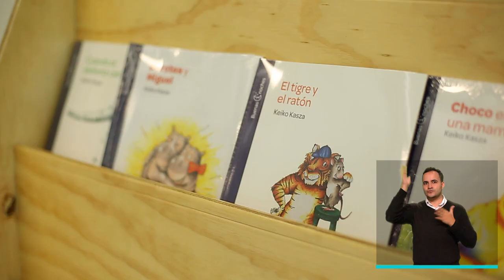Resumen informativo 24 de septiembre de 2020 [Medellín conecta tv] Telemedellín